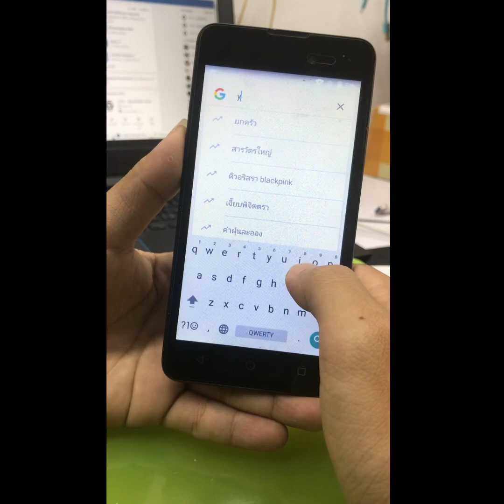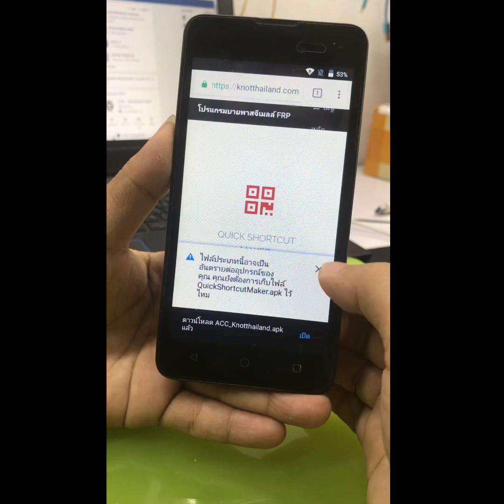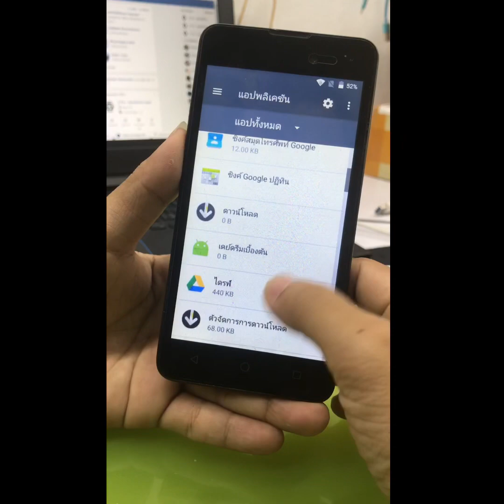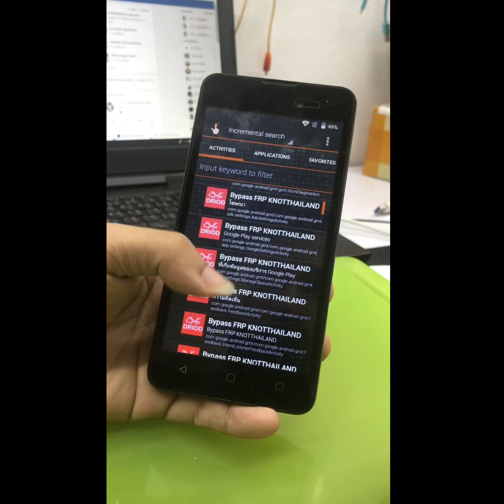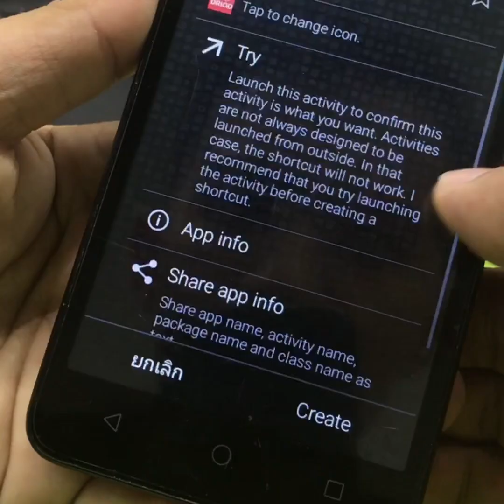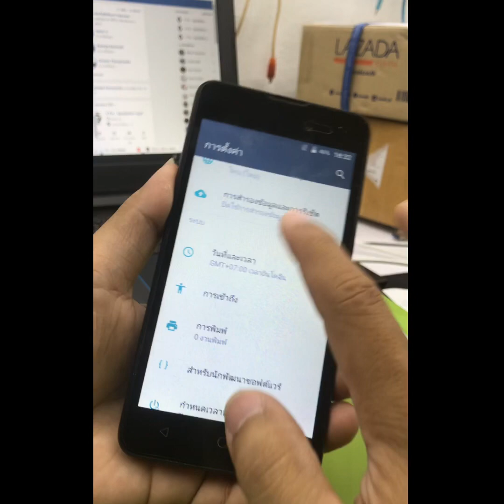w_k600 frp wiko sunny2plus sunny4plus tommy3 อิงหลักการนี้ทั้งหมด ครั้งแรกของโลกแน่นอน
ปลด frp wiko sunny2plus sunny4plus tommy3 อิงหลักการนี้ทั้งหมด ครั้งแรกของโลกแน่นอน